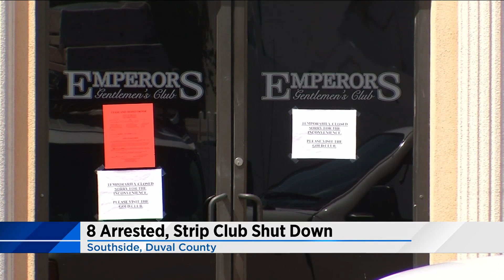Time almost up for The Jacksonville Landing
Demolition of The Jacksonville Landing is scheduled to begin this week, but don't expect to see the building to be torn down anytime soon.